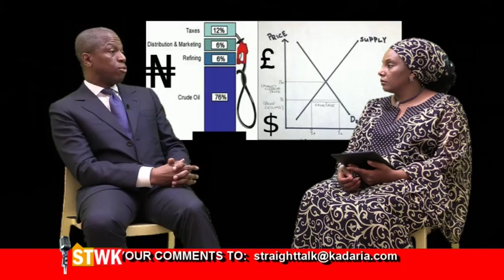Oil middlemen play an important role for Nigeria - Michael Prest on Straight Talk with Kadaria 60a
Episode 60 (part 1 of 3) of our News and Current Affairs Television program "Straight Talk with Kadaria" with special guest reclusive multimillionaire and oil tycoon Michael Prest speaking about the oil industry as well as recent events in his personal life. Join the conversation on Twitter @stwkadaria and online on the Reinvent Media channel.